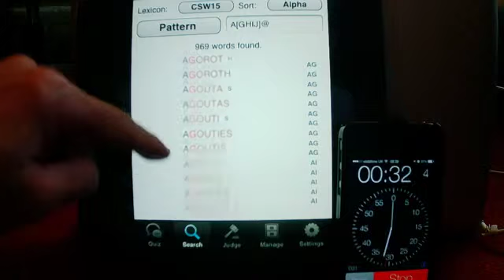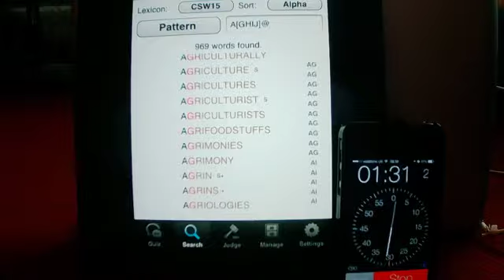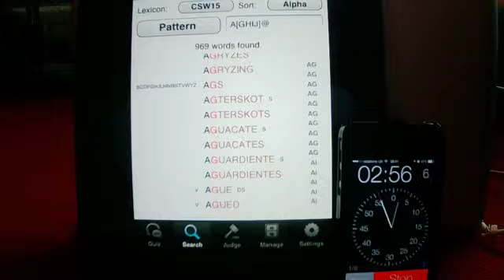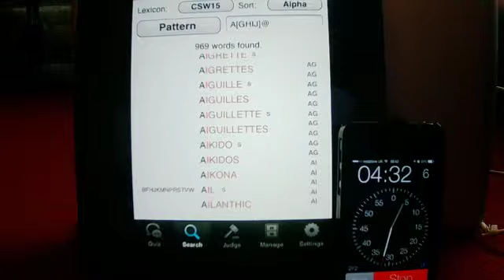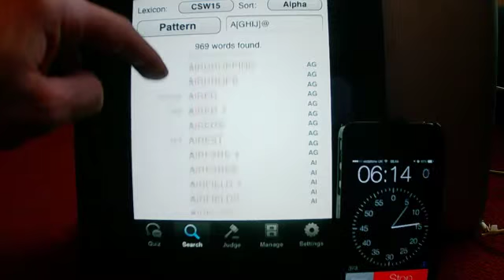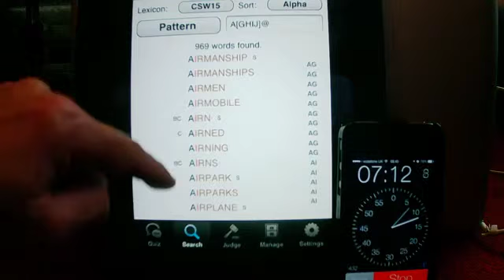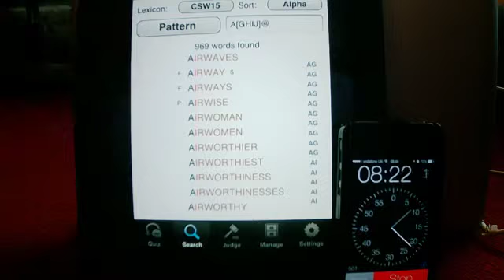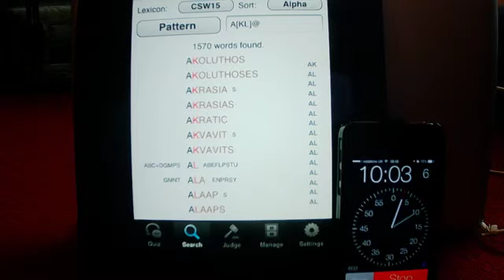Collins Reading Aloud Project part 009 AGONISMS to AKRATIC